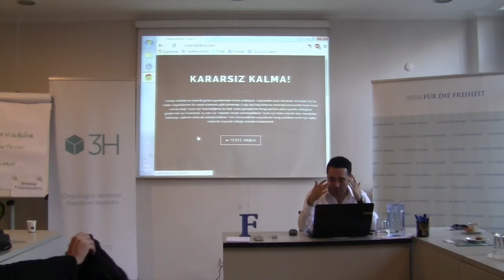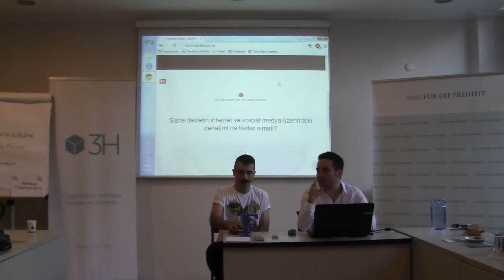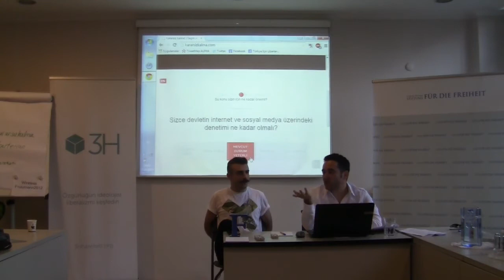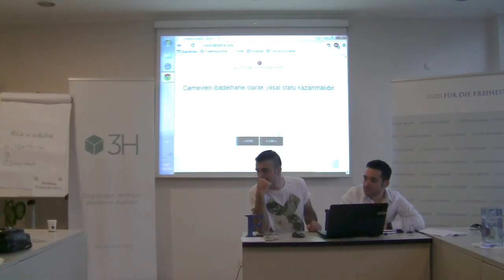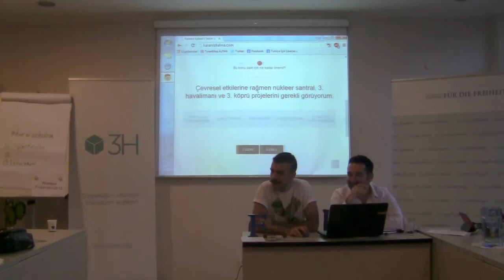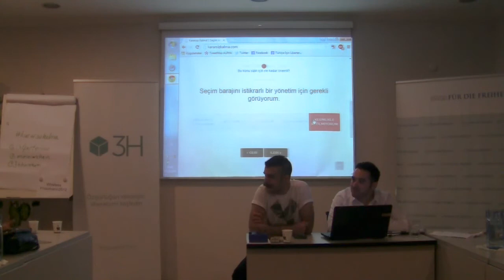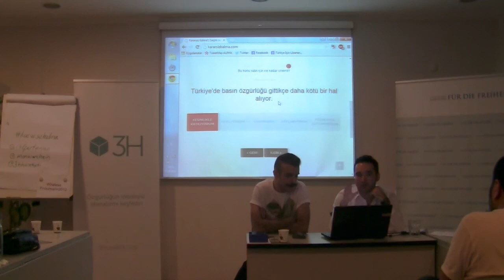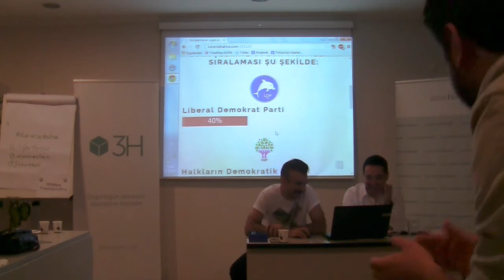Liberaller Kime Oy Veriyor? / Alper Akalın & Alican Soysal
22 Mayıs 2015 Cuma günü 3H Hareketi tarafından geliştirilen ve yarım milyondan fazla hit alan “kararsizkalma.com” testini genç liberaller ile birlikte doldurduk.
Projenin kurucuları Alper Akalın ve Alican Soysal moderatörlüğünde ankette belirtilen 25 soru üzerinde tartışıp genç liberallerin hangi partilere oy verebileceği üzerinde tartıştık.